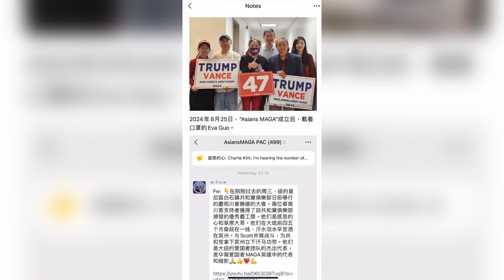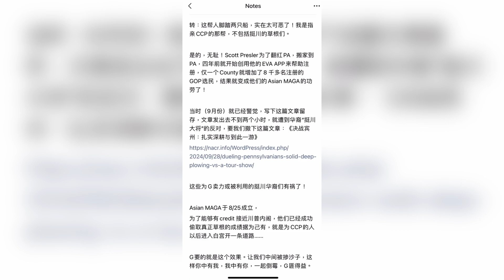中共的统战策略：强调“华人/亚裔身份和华人贡献第一”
强调“华人/亚裔身份和华人贡献第一”，都不过是聚集华人的诱饵，而中共通过他们的统战网和变态的审核（微信及所有媒体自媒体中文内容），可以轻易把华人参政的果实一锅端。已经在过去四年搞得乌烟瘴气，把华人参政收编成中共参政的计划基本进入收尾阶段了！